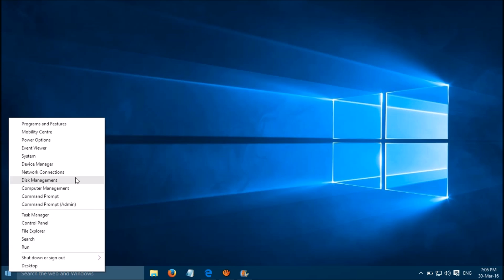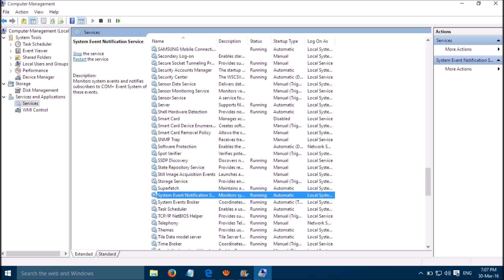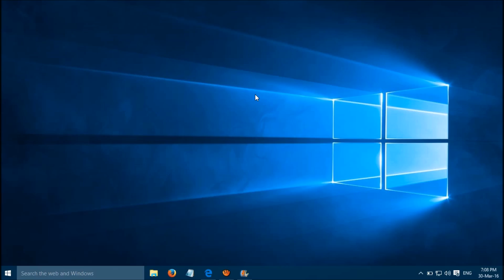Fix "Failed to Connect to a Windows Service" Windows 10 (Simple Method)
Getting "failed to Connect to a Windows Service" error in Windows 10? Try this simple method and let's know if it works for you. Right click on Windows start button I computer management I Services and applications I Services I Now locate these two following services and set them to "automatic" and make sure those services are running. If the services are not running please "start" those services
1- System Event Notification service
2- Com+ Event System

Hope this helps. Please keep us posted as your feedback will improve our service.
Feb28 produces videos on how to fix common issues with the windows, android and Mac devices. This is a humble initiative. If you have any issues with your tech devices, please let's know, we'll try to find a solution for you. Good luck :-)